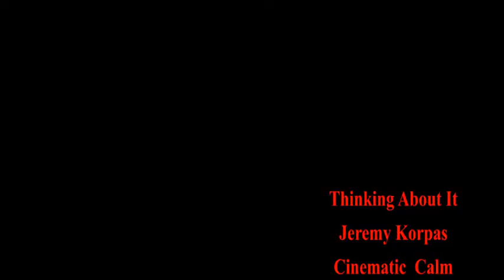Thinking About It Cinematic Calm Jeremy Korpas#cartoonmusic (covid19)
ruffys lab,
beautiful relaxing hymns  ,
  peaceful instrumental music  ,

Artist: Mylar Melodies
Title:  Thinking About It
Mood:- Cinematic Calm

TAGS-
Thinking About It,Cinematic, Calm, Jeremy, Korpas,
mp3,
audiolibrary,
backgroundmusic,
cinematic,
ytmp3,
converter youtube,
youtube mp3 music,
video converter mp3,
y2mp3,
youtube audio downloader,
youtube online converter,
download youtube videos mp3,
youtube convertor,
youtube video to mp3,
youtube to mo3,
tube mp3,
youtube to mp3 app,
youtube to mp3 songs download free,
youtube converter download,
youtube music converter,
genyoutube mp3,
genyoutube mp3 song download,
youtube song downloader,
youtube audio converter,
genyoutube download song,
youtube to mp3 iphone,
youtube video to audio converter,
popular background music for youtube videos,
popular youtube background music,
background music for youtube videos free,
best youtube background music,
stock background music,
music for youtube videos without copyright,
music without copyright for youtube,
youtubers background music,
famous youtube background music,
top youtube background music,
background music for youtube videos without copyright,
without copyright music for youtube,
youtube best background music,
most used background music on youtube,
youtube famous background music,
famous background music for youtube videos,
youtube video ke liye background music,
youtube to mo3,
free background music for youtube,